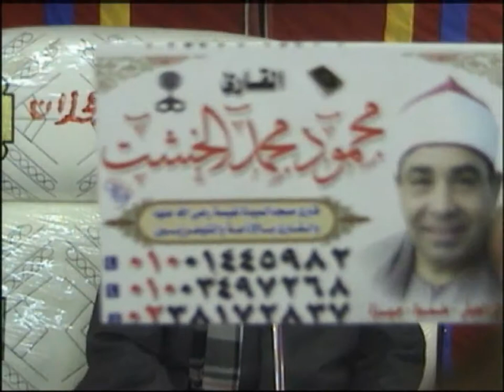الشيخ محمود محمد الخشت ابدااااااع بسورة طه